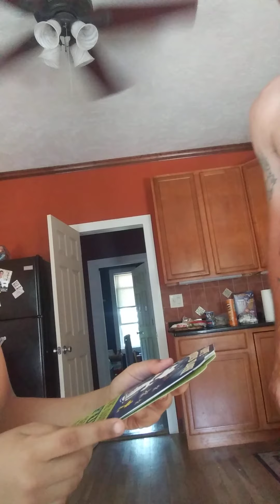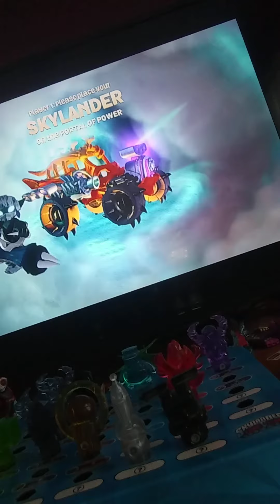June 21, 2020